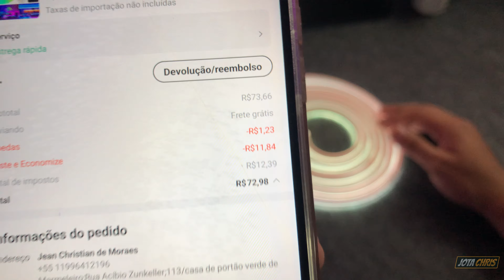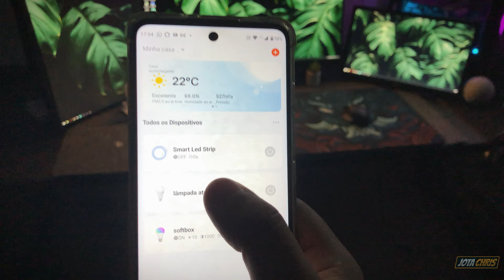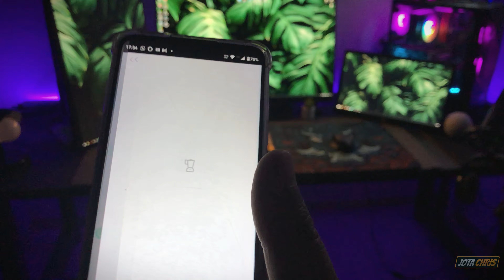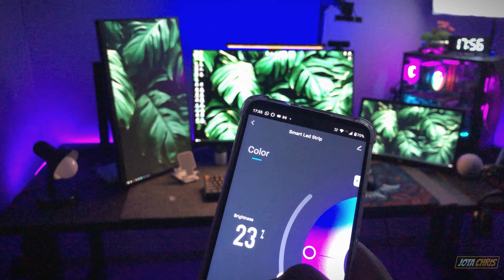FITA LED RGB custo benefício do Aliexpress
Fita LED do vídeo:

QUER QUE O SEU SETUP SEJA APRESENTADO NOS MEUS VÍDEOS?

=== QUALQUER PRODUTO QUE COMPRAR POR ESSES LINKS VOCÊ NÃO PAGARÁ MAIS CARO E AINDA VAI AJUDAR O CANAL ===
MEU PC GAMER TOP:

PLACA MÃE
RYZEN 5 5600
RYZEN 5 5600G
AIR COOLER
MEMORIA RAM
PLACA DE VIDEO

MEUS PERIFÉRICOS:

Soundbar Redragon Adiemus
Echo Dot 4 branca
Headset fortrek holt
Microfone fifine A8 ampligame
Microfone fifine K658
Webcam redragon Hitman
Webcam redragon fobos "tão boa quanto"
Teclado Redragon Kumara k552
Mouse Logitech G PRO WIRELESS
Mouse redragon Cobra v2
Mouse logitech g305
Mouse Logitech g604 produtividade:
Bastão de luz profissional P400 Luxceo:
Painel de luz Ulanzi PL 01:
Caixa de som Bluetooth a prova d'água:
Soundbar 4D Subwoofer BLUETOOTH:
Microfone de lapela BOYALINK:
Suporte Ulanzi CG-02 com flash bluetooth:
Smooth Q3  Zhiyun estabilizador:

COISAS INTERESSANTES PARA SEU SETUP:

Suporte microfone
Fita LED RGB
ECHO DOT 4
Ring LIght 6" de mesa
Ring Light 8" de chão
Suporte de celular dobravel
Organizador de Cabos
Relógio de mesa digital
Plantinha artificial